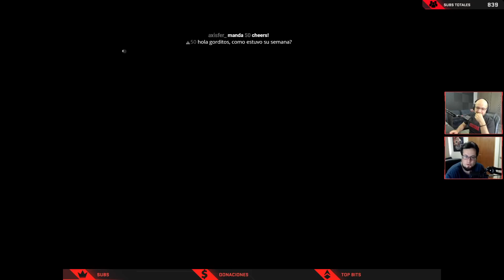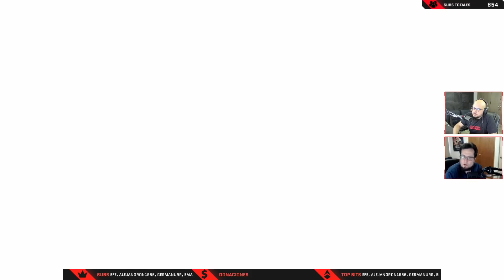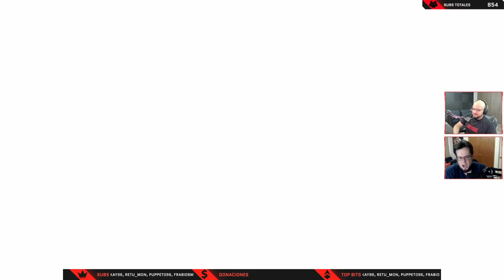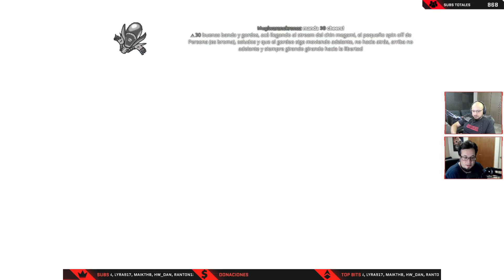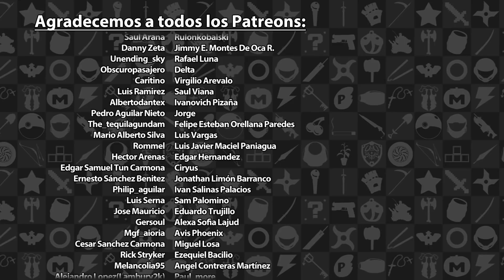Shin Megami Tensei III: Nocturne HD Remaster - El endemoniado fin del mundo | 3GB Casual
En está ocasión les traemos las primeras dos horas del nuevo remaster de Shin Megami Tensei III: Nocturne.

Esta transmisión en vivo sobre Returnal se llevó a cabo en abril de 2021. Esperen más videos en el futuro.

¡Disfrútenla!

Shin Megami Tensei III: Nocturne HD Remaster es una marca registrada de Atlus. Este video tiene sólo propósitos informativos y satíricos